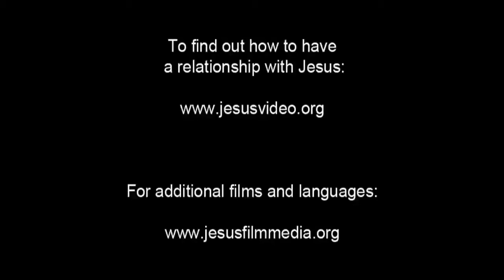Dutch Good News! Confess Jesus As Lord! Believe In Jesus Resurrection! Surely Saved Forever!(60)